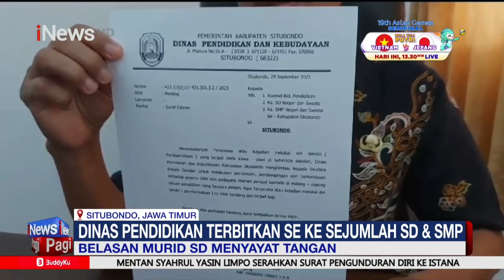Belasan Siswa SD di Situbondo Ikutan Trend Viral di Medsos Sayat Tangan Sendiri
Tren yang viral di TikTok yang melibatkan menyayat tangan sendiri telah menyebar di kalangan belasan siswa Sekolah Dasar (SD) di Situbondo.

Kejadian menyayat tangan sendiri ini pertama kali muncul ketika seorang siswa kelas V SD di salah satu sekolah di Situbondo terluka pada tangan dengan luka sayatan. Setelah penyelidikan lebih lanjut, ternyata ditemukan bahwa beberapa siswa lainnya juga melakukan hal yang serupa.